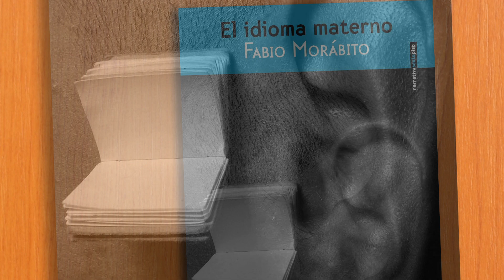FABIO MORÁBITO se vende con "El idioma materno"